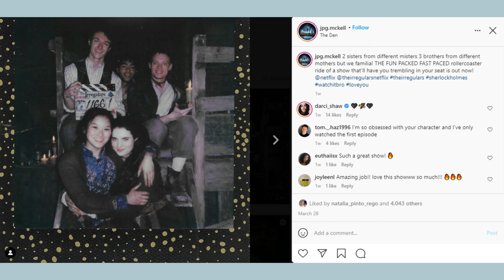THE IRREGULARS Netflix Cast: Real Age And Life Partners Revealed!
The Irregulars is Netflix’s new supernatural mystery series. The Irregulars follows the story of troubled teens trying to solve mysteries for Doctor Watson and Sherlock Holmes, and it features an up-and-coming cast. In this video, we’re talking about The Irregulars Netflix cast real age and life partners revealed! How old are they? Who’s in a relationship? And much more.